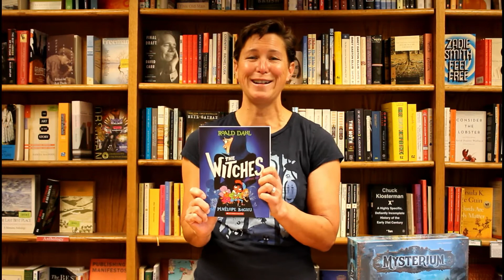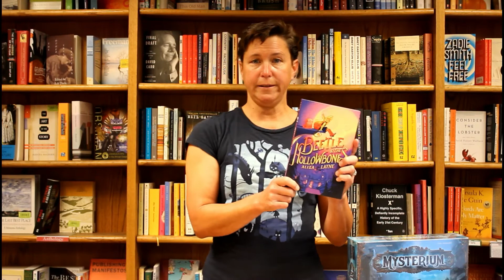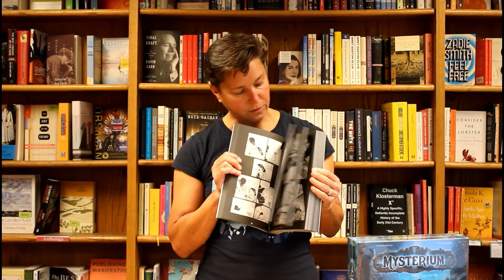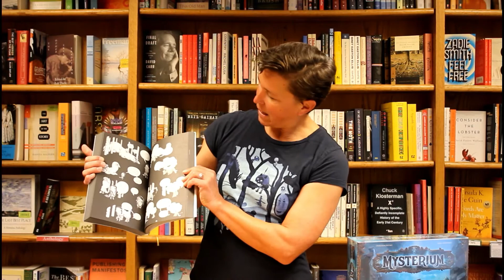Liesl Recommends -- More Halloween Books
Happy Halloween! Liesl has a few more great Halloween graphic novels to share today, as well as a board game that would be a perfect spooky activity if you're choosing not to go trick-or-treating this year.

"Just Beyond: The Scare School" by R.L. Stine, illus by Nichole Matthews & Kelly Matthews (KaBOOM!, $9.99)
"The Witches: The Graphic Novel" by Roald Dahl, illus. by Pénélope Bagieu (Scholastic, $14.99)
"The Last Halloween: Children" by Abby Howard (Iron Circus Comics, $25.00)